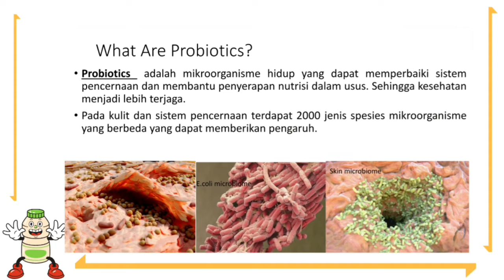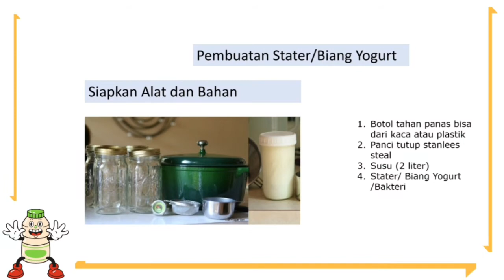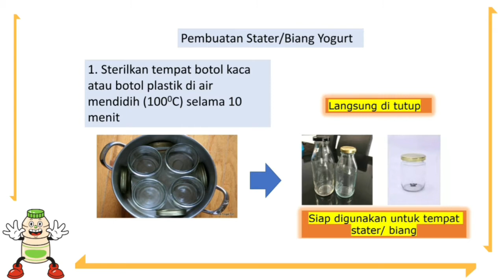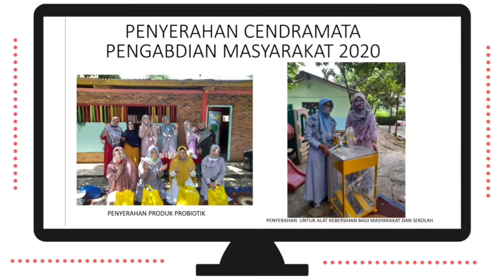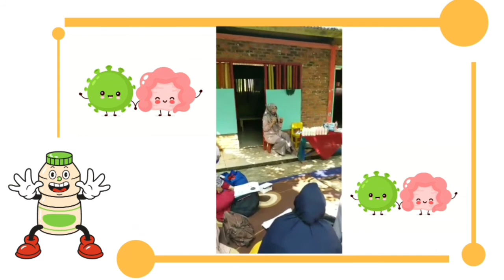Pengabdian Masyarakat, Prodi Biologi FMIPA, Universitas Negeri Jakarta, 2020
PKM PENERAPAN APLIKASI MIKROORGANISME PROBIOTIK